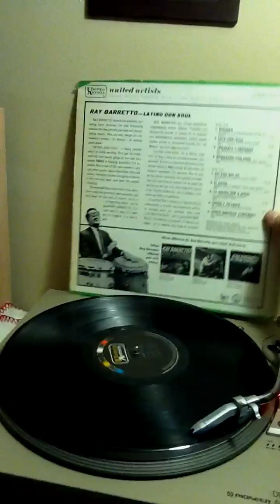Bilongo - Ray Barretto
Album: Latino Con Soul
Label: United Artists
1967 LP